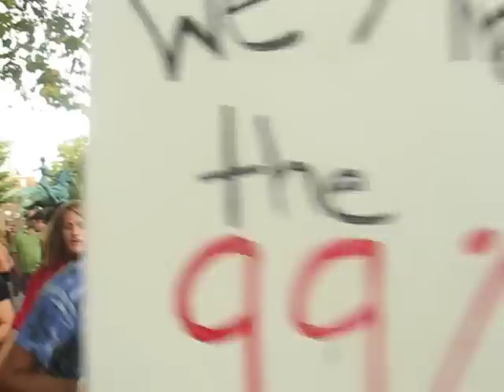Occupy DC #4/5 - Malcolm X. Park Drum & Dance Circle / WDC - Sunday, 9 October 2011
Video clip #3/5 of Occupy DC demonstrators at the Malcolm X. Park Drum & Dance Circle at Meridian Hill (Malcolm X. Park) between 15th and 16th and W and Euclid Streets, NW, Washington DC on Sunday afternoon, 9 October 2011 . Elvert Barnes Photography

Sundays At Meridian Hill (Malcolm X. Park) / Washington DC Project

Visit Elvert Barnes Sunday, 9 October 2011 MALCOLM X. PARK DRUM & DANCE CIRCLE docu-project